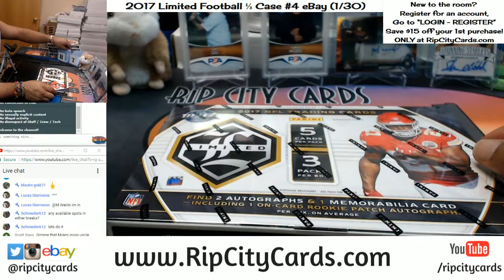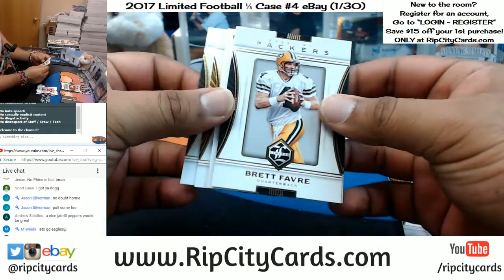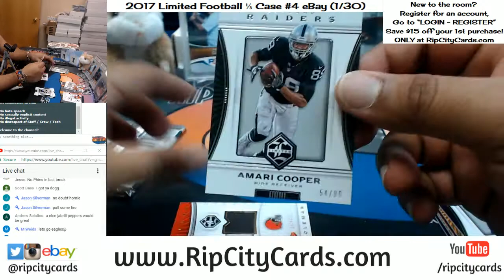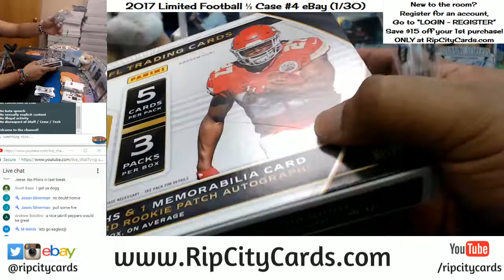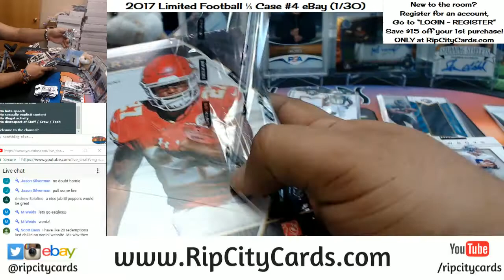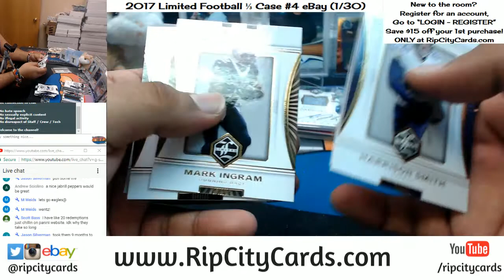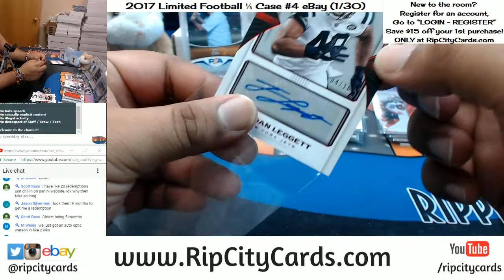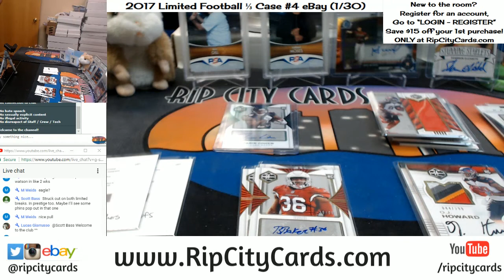2017 Limited Football 5 Box Break #4 eBay 01302018